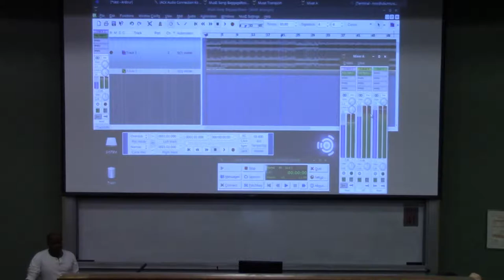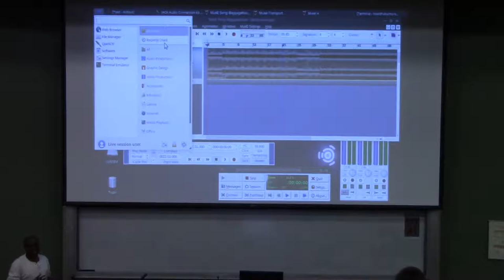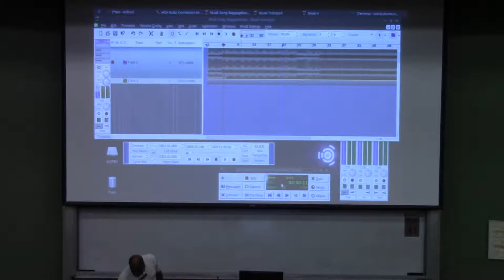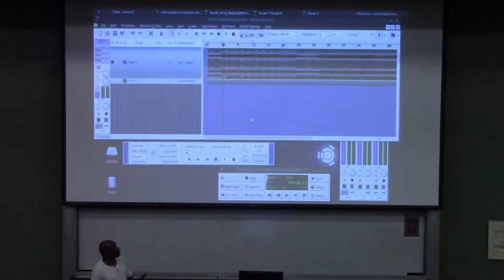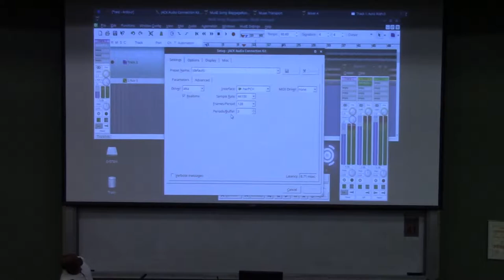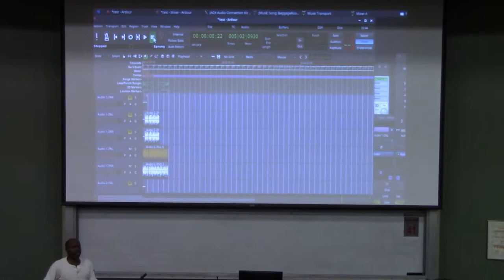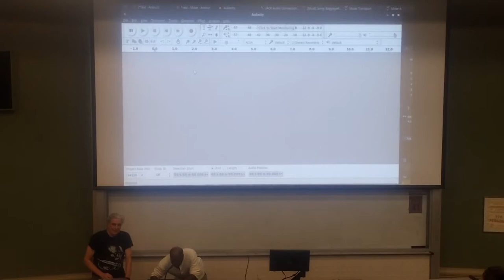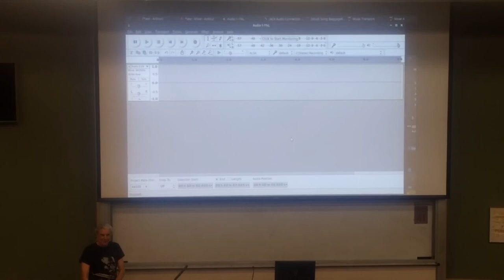PLUG Central: Sound on Linux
The Philadelphia Linux Users Group hosts Keith Perry and George Zipperlen to discuss sound on Linux. Keith Perry will give a talk on the JACK Audio Connection Kit, a sound server for real-time, low-latency audio, and George Zipperlen will be speaking about Audacity, an application for recording and editing digital audio.

Filmed with Canon Vixia HF R600 and LG G3, edited using Blender